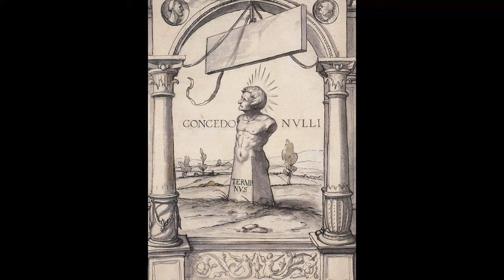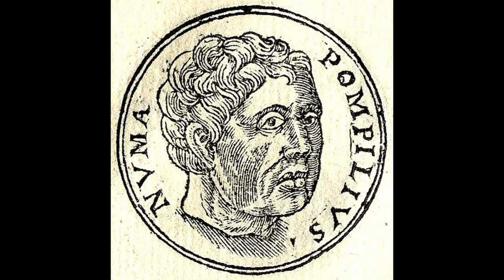Numa Pompilius: The Zealot King of Rome (Roman Kings)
Numa Pompilius was the total opposite of his predecessor, Romulus. Numa was not interested in conquest or war but was instead an agent of the Roman gods who taught his people how to live during times of peace. He was responsible for building Rome's priestly class, creating one of the most important and well known Roman temples in the Temple of Janus, and instituting the calendar that would guide the Romans for centuries to come. All in all Numa Pompilius was the opposite of Romulus but he was exactly what the Romans needed. Let's talk about it.